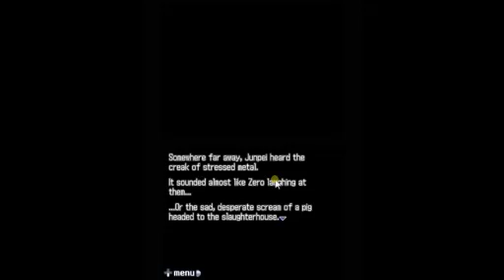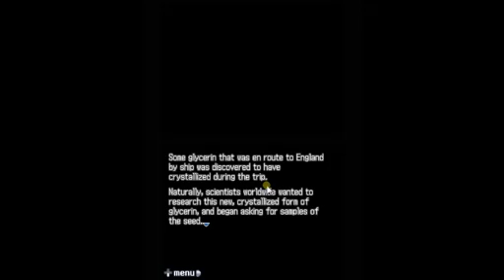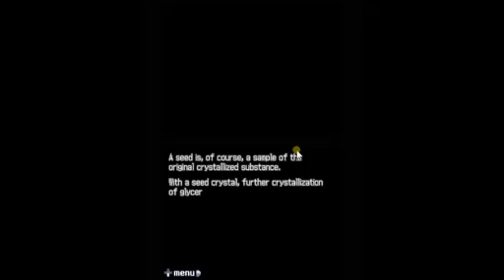Let us Play 999 - 17: Lather, Rinse, Repeat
Let's go through the same path again! That's basically what we're doing, except faster.